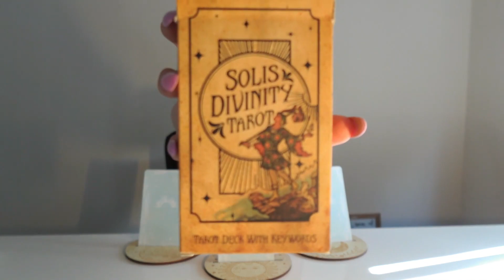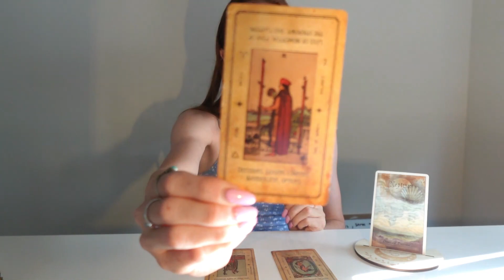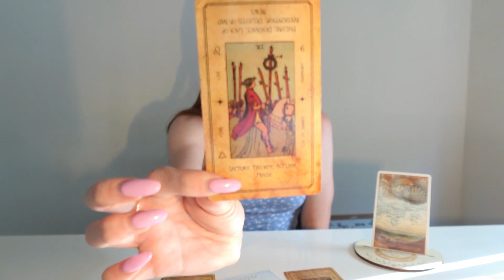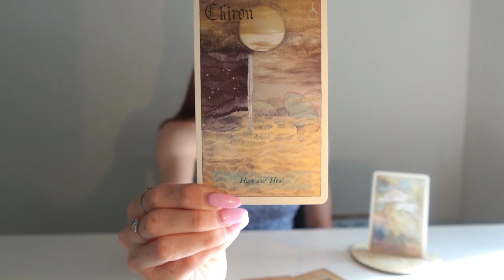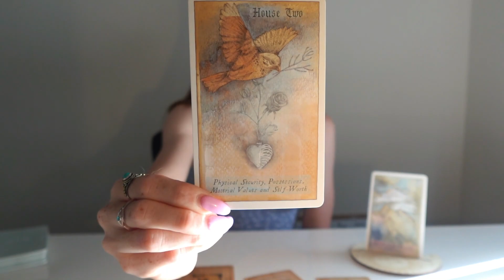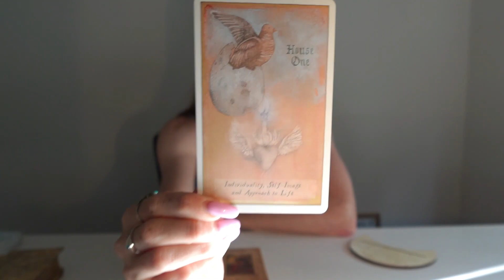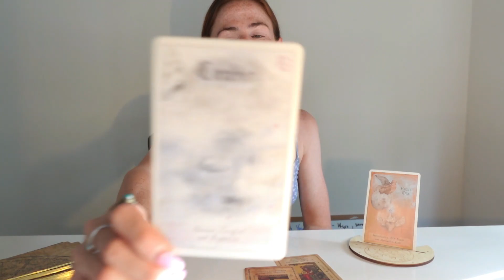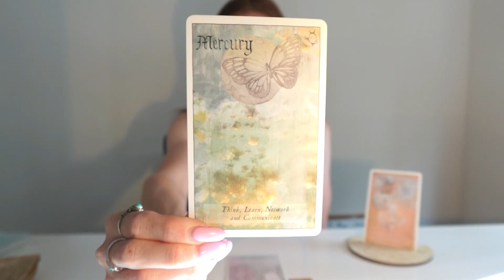Timeless Pick A Card 🔮- Find Out What Your Spirit Guides Want You To Know | Spiritual Reading 🦄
✨ UPDATED WEBSITE LINK ✨
Welcome To Your Daily Dose Of Magick ☪ Get a deeper understanding of your spiritual journey with a pick-a-card reading. Discover what your spirit guides want you to know and gain insight into your life's path with our expert spiritual reading.

☾ Within this pick-a-card spiritual reading, spirit wants you to know some pretty important information regarding where your soul is at on its journey right now. This is a reading you won't want to miss - also this reading is TIMELESS, meaning that even if you're watching this a few years from when it was created, it will still be relevant to where you're at today  ☽

🔮 Offerings 🦄
♕ 2023 PREDICTION PSYCHIC READINGS ♕

Unlock the secrets of the universe and discover your true path with Alicia Michelle Glen,

»Linktree (For all my latest updates & offerings)

🎬SUGGESTED VIDEOS
Don't forget to watch 📽 My other videos. Please check them out :

Have a magickal AF day 🦋